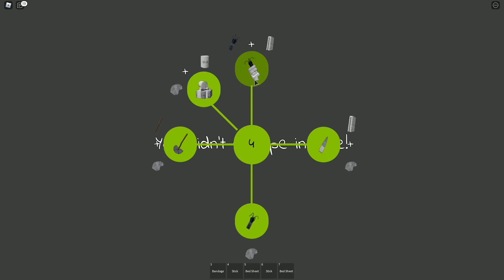[로블록스] 엄마!! 가짜엄마한테 잡히면 괴물한테 잡아먹혀요!!! 잡히기전에 도망쳐야해!!